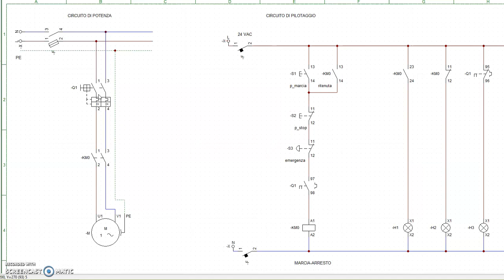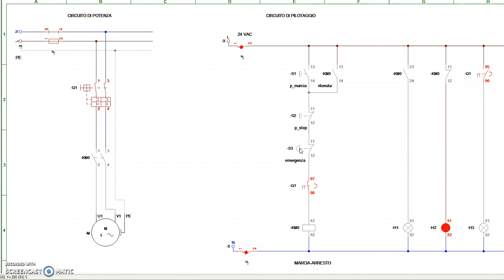circuito di potenza e pilotaggio motore monofase avanti con lampade segnalazione e simulazione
Chi sono?